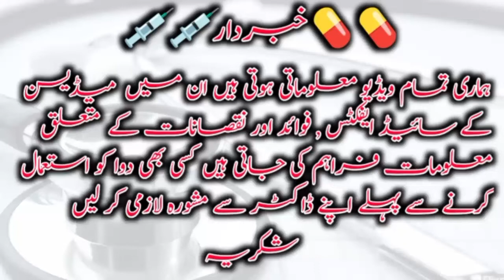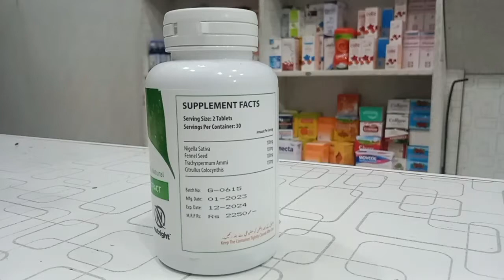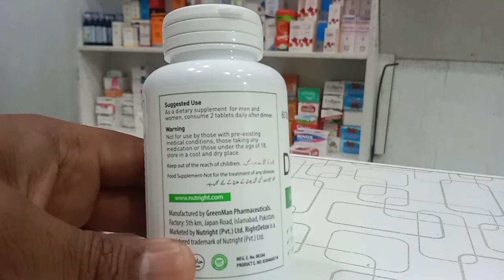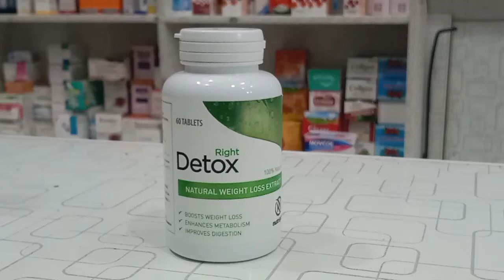Right Detox Uses Benifits and Side Effects||Weight Loose Naturally||Weight Loose Just In 7 Days